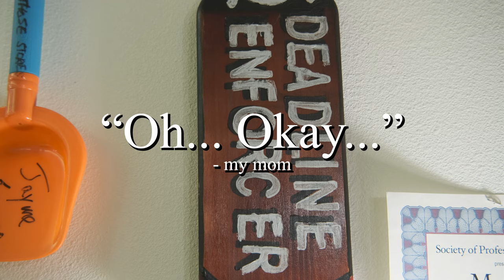'Light News Day' (2023) Official Trailer - Sound Speed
Made for the Yes We Cannes - Global Film Competition 2023 (48 Hour Film Project)
'Light News Day' - starring Keith Strickland, Marcee Murphy, and Joshua Griffith
A film by Sound Speed, directed by Nick Dorsey

When a life-threatening illness overtakes his mama, Kyle Martindale, solar energy installer, rises to the challenge of saving her life. By joining a newspaper. This film was made for the Yes We Cannes Global Film Competition put on by the 48 Hour Film Project 2023. The following criteria were given: fish out of water (genre), Kyle Martindale the solar energy installer (character/occupation), lunch bag (prop), and "I'm going to tell you something" (dialogue).